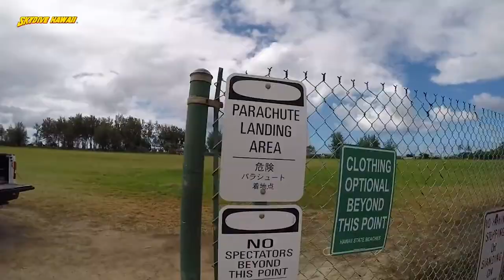Hawaii 2017 || Travel/Holiday Vlog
So I just spent half a day throwing this together...
It's most of the highlights from my month in Hawaii including Oahu, Hawaii, Maui and Molokai.
There's a lot more I would've liked to include in there and I want to keep editing/polishing it up, but I've run out of time so here it is!

Some of the things I did over 4 weeks:
Jet Ski/Parasail/Snorkelling/Scuba Dive/Skydive/Surfing/Cliff jumping/Helicopter tour/Stairway to Heaven (Haiku Stairs)/Road to Hana/Haleakala volcano/Moana Kea/Volcanoes National Park/Catamaran/Pirate booze cruise/Tattoo and plenty more...

All footage captured with GoPro Hero 4 & 5